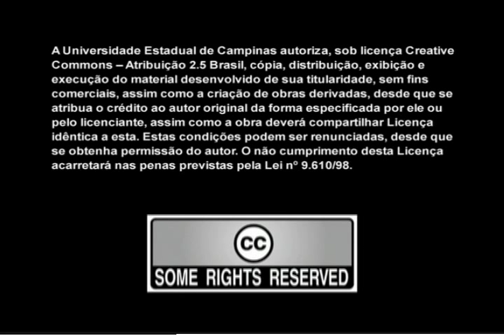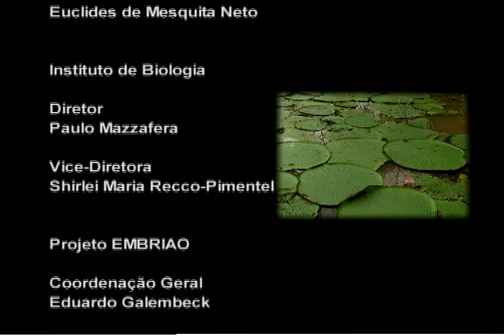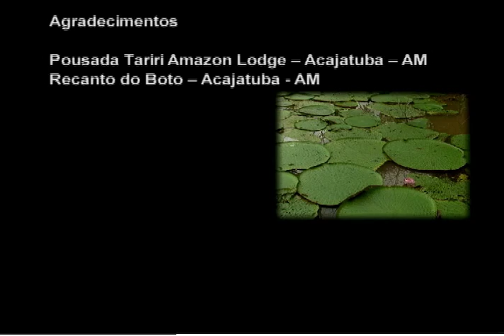Biomas - Amazônia (com Libras)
Vídeo que retrata o Bioma Amazônia e algumas de suas características, pela aventura de um grupo de jovens que visita o local.